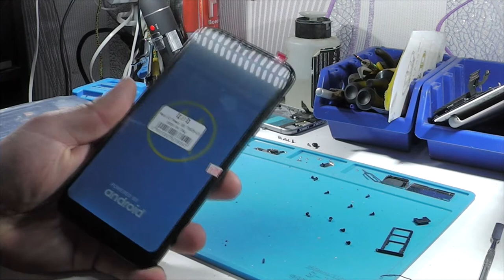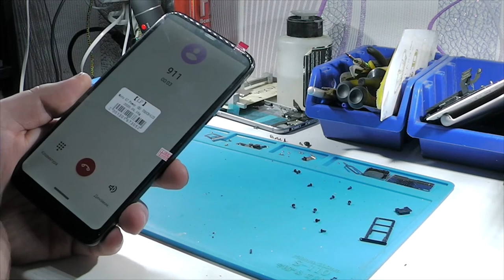Замена дисплейного модуля moto g7 power как разобрать moto g7 power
Доброго времени суток друзья
Сегодня мы разберем уамену дисплейного модуля moto g7 power и посмотрим  как разобрать moto g7 power
произведем очередной ремонт для клиента
вот ссылки
Не забудь про нашу группу в вк В ней мы выкладываем всё самое сочное !!! И в ней мы проводим конкурсы каждую неделю !!! На развитие канал : Webmoney R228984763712 Z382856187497 Добрый день. Я мастер самоучка по ремонту цифровой техники. Этот канал создан для того что бы поделиться с вами своим опытом и набраться нового опыта от вас. Жду в комментарии ваши замечания и предложения !!!